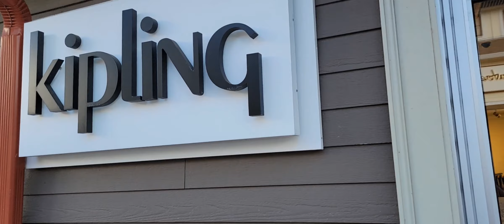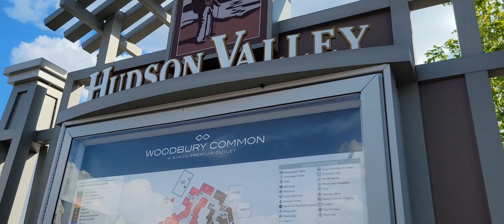우드버리 아울렛 Woodbury Common Premium Outlets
애들 새학기를 대비해서 Woodbury Common Premium Outlets 에 다녀왔습니다! 미국생활 미국일상 국제가족 국제커플 back-to-school